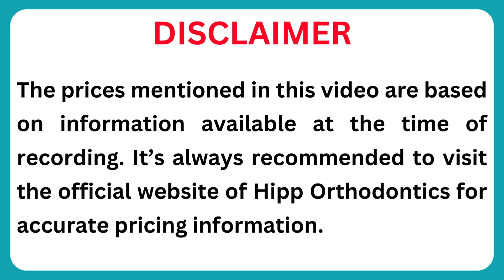Hipp Orthodontics Braces for Teeth Price List 2024 in South Africa Metal, Ceramic, Invisalign Braces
In this video, we will share the Hipp Orthodontics Braces for Teeth Price List 2024 in South Africa Metal, Ceramic, Invisalign Braces.